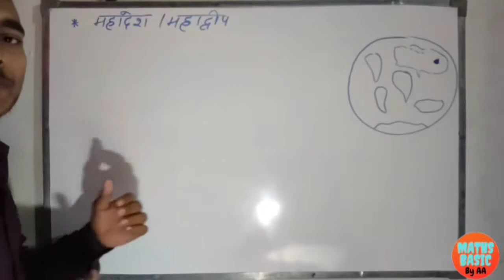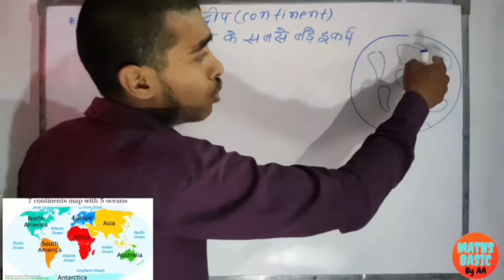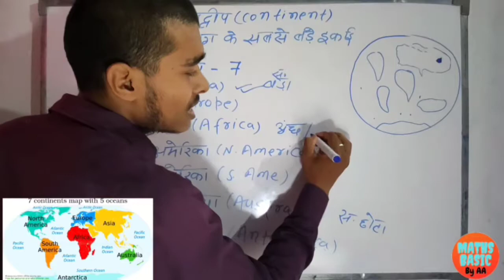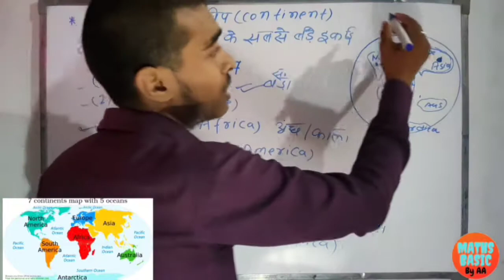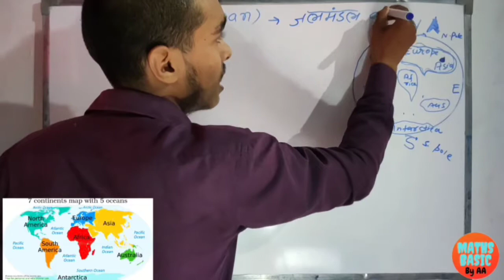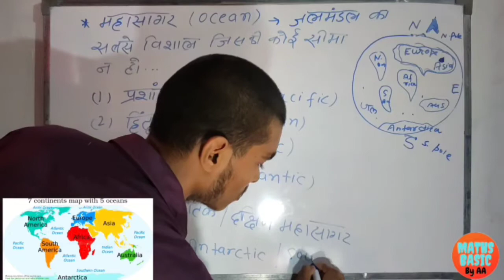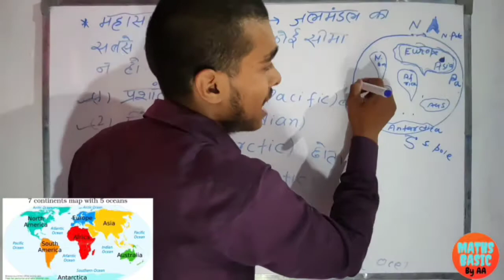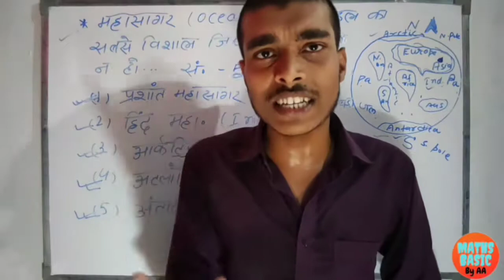महादेश और महासागर क्या होते है,कितने होते है,क्या अंतर होता है||WHAT ARE CONTINENTS AND OCEANS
Hello Friends
This is maths basic and my name is Amit kumar.

This is an education purpose channel by which you get the videos of maths trick and basic rules of formula formation and English Grammar and gk tricks everyday.🔥

Please like👍,share and support and write down the comments below